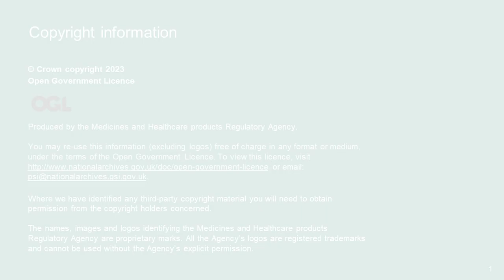MHRA Board Meeting July 2023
Video recording of the MHRA Board Meeting held in public, which took place on Tuesday, 11 July  2023